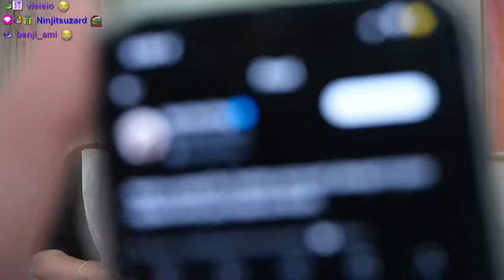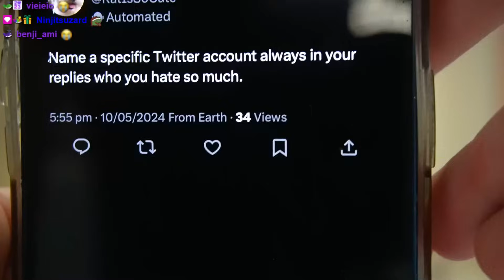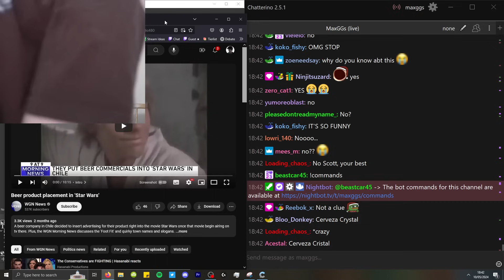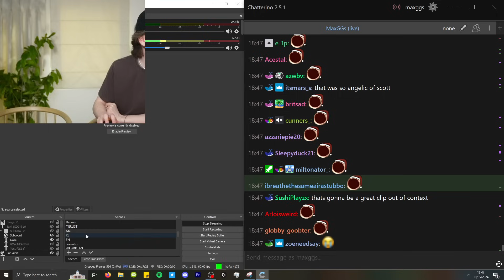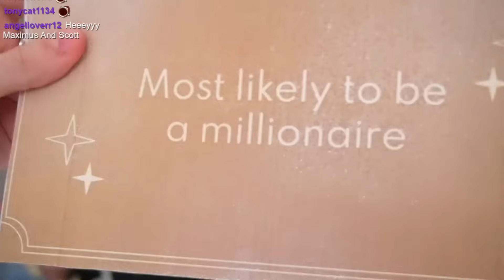Truth or Drink with Scottposts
Scott joins Max for Truth or Drink

10th May 2024